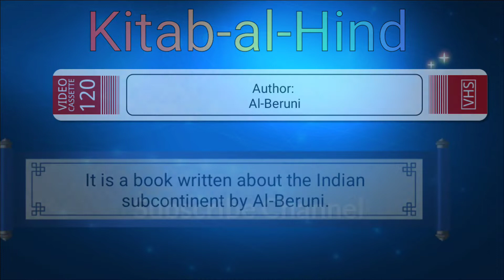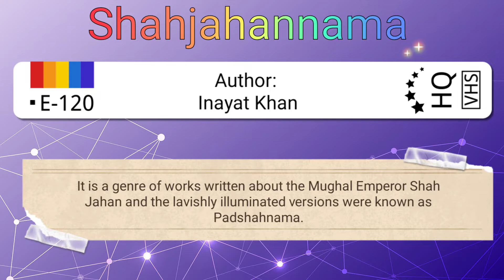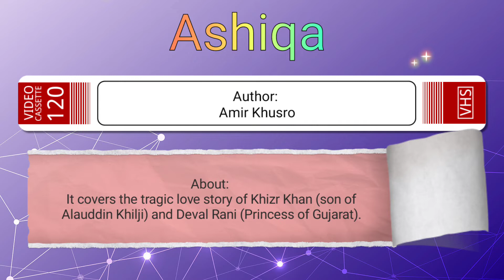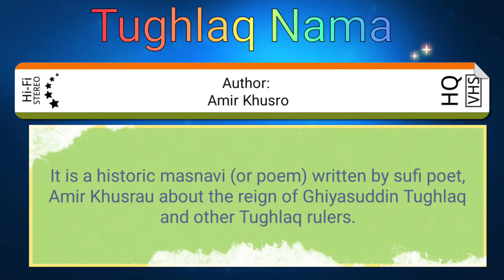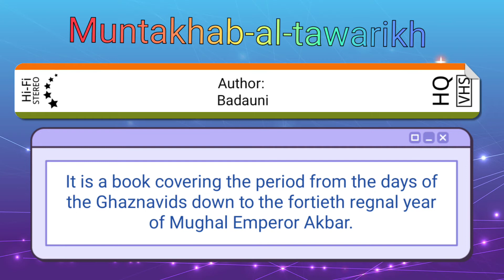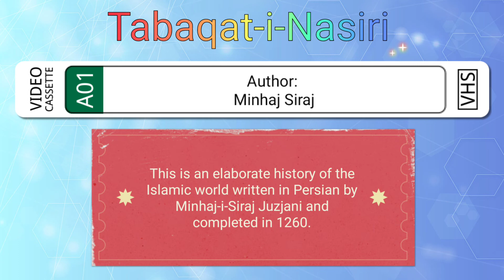Books and authors of Mediaeval History Period | History for Competitive Exams | Book facts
This video gives complete information about books and their authors which are extremely helpful and important for competitive exams
for complete preparation download app Preplearn Educentre